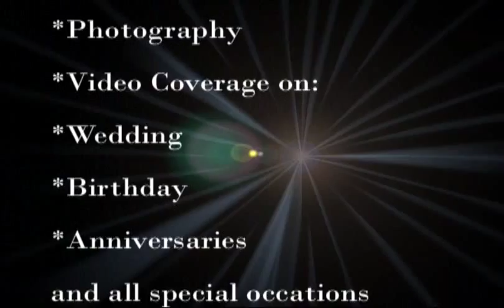Chorale Ministere Femmes Affranchies- "Yoza Pole na nga"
Minstere Femmes Affranchies